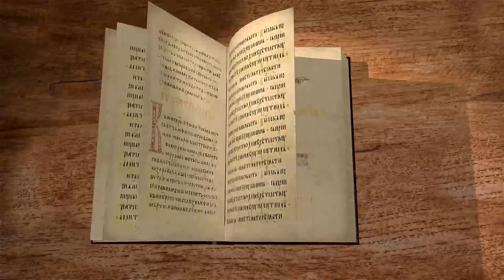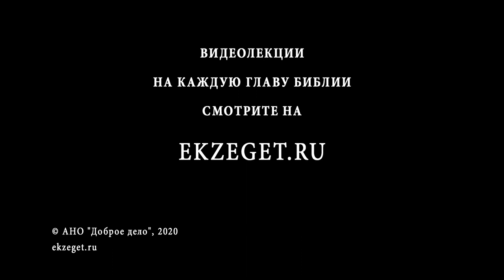Книга пророка Осии, Глава 6. Священник Алексей Волчков. Толкование Ветхого Завета. Толкование Библии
Продолжаем читать книгу пророка Осии вместе со священником Алексеем Волчковым.

В 6-ой главе Бог через пророка Осию возвещает о будущем покаянии Израиля и стремлении к познанию Бога. Так же в этой главе Бог через пророка продолжает обличать народ Израиля и возвещать о будущих наказаниях.